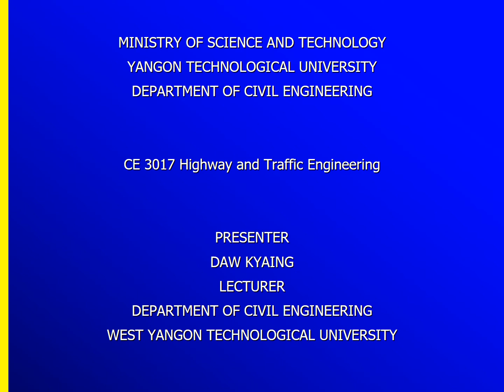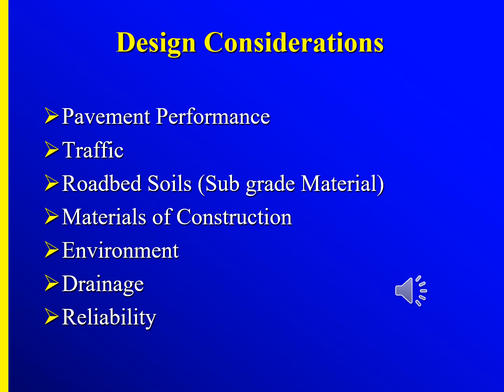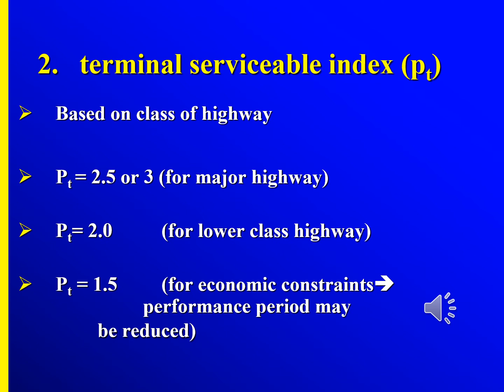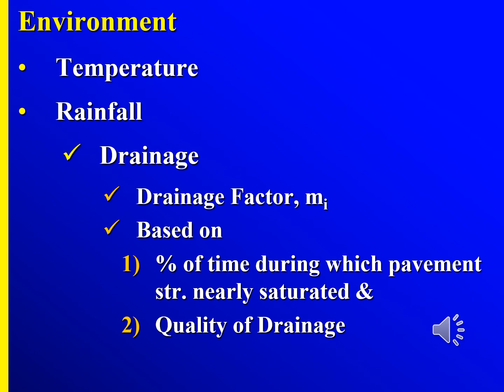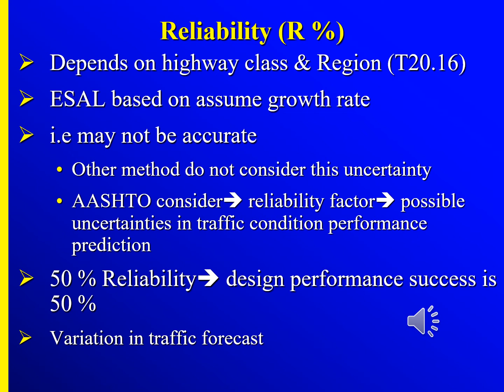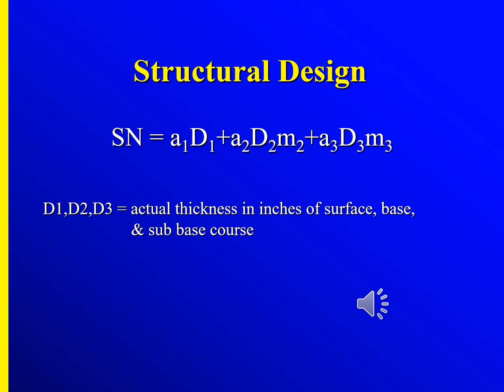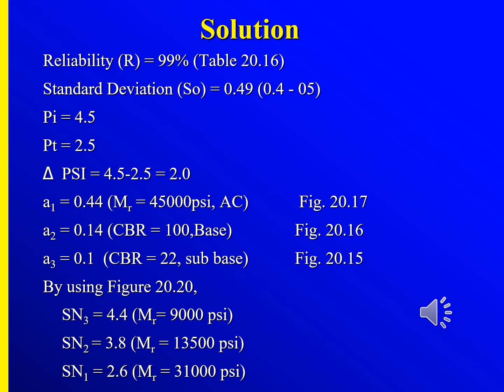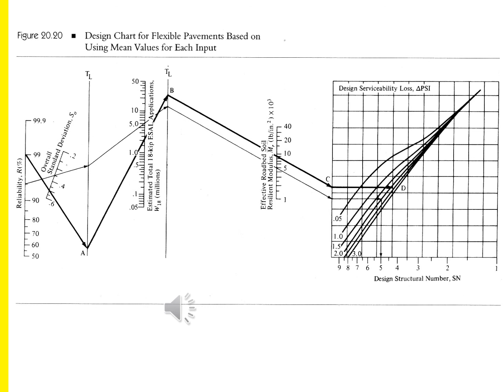BAE 623 Traffic Engg